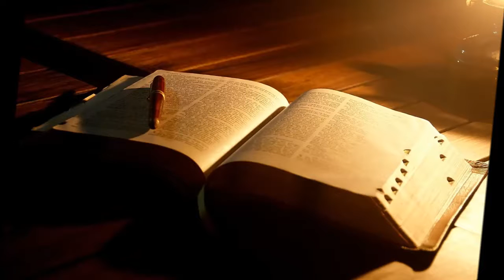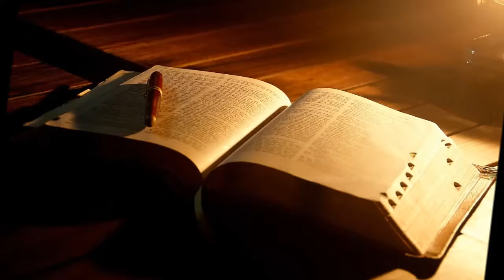1 Pedro 1 La Fe y La Salvacion 26 Agosto 2016 Pr Ruben Pallares 3 Pte AUDIO